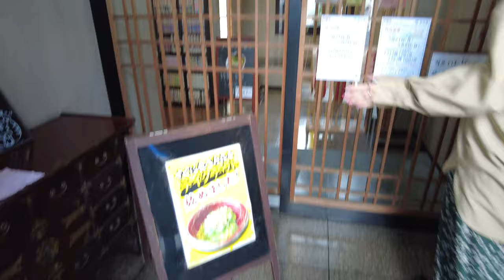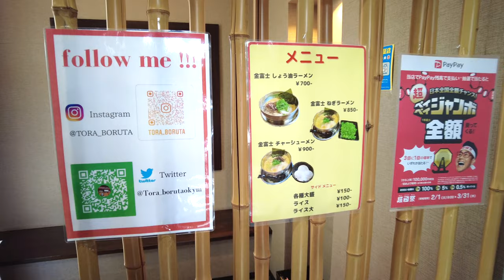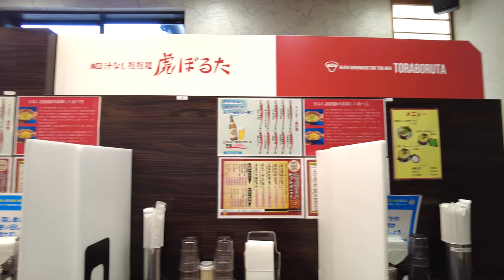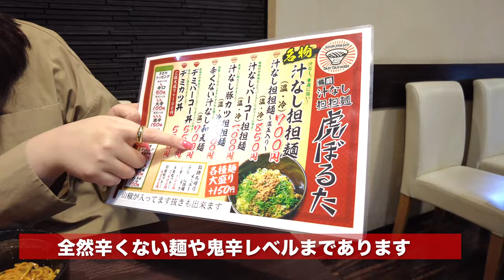閉店しました・岡山グルメ 若者に大人気ピリ辛レベルから鬼辛までウワサの汁なし坦々麺！ タマゴと混ぜてマジで旨いらしい！背脂ラーメン 虎ぼるた Dandan Noodles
汁なし担担麺なのでしっかり混ぜてください。
タマゴを入れる事でからみもよくなります。
麺を食べ終わったら替え玉的な感じで白飯入れるのも通とか！肉飯ですね！

金富士しょう油ラーメンですが、豚骨＆鶏ガラ煮こみ背脂しょう油なのでコッテリ豚骨としょう油ラーメンの中間地点です。豚骨派は少しあっさりと感じるかも。

麺はどちらも「きび長」さんの麺を使用。
お店に合わせて麺を調整しているそうです。

 ぜひご賞味くださいませ。

再生リスト